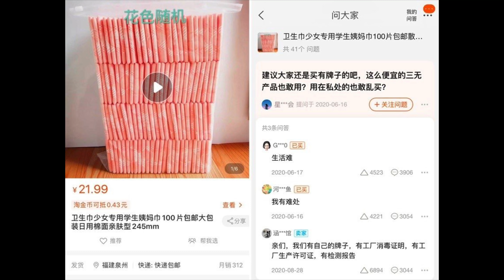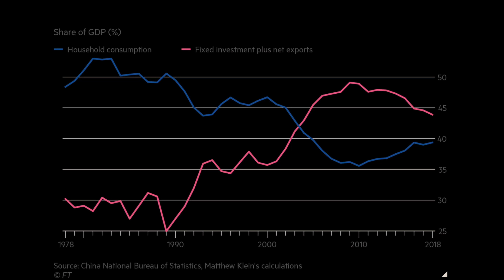（開啟字幕）內循環何以不可行？李克強口中月入千元的女性，只能用2毛的散裝衛生巾，20200831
2018年獲中國經濟思想史優秀（一等）著作獎，研究題目包括經濟思想、經濟史、政治經濟學，出版著作二十一部，論文三十餘篇。英國權威出版社 Routledge給予 "中國和西方頂尖學者（leading Chinese and Western scholar）" 的評價。

收費平台可獲參考資料和專欄分享，請以每月5元或更多的美元支持：